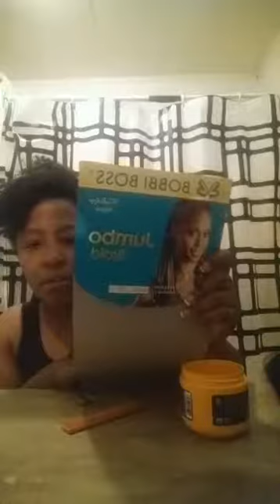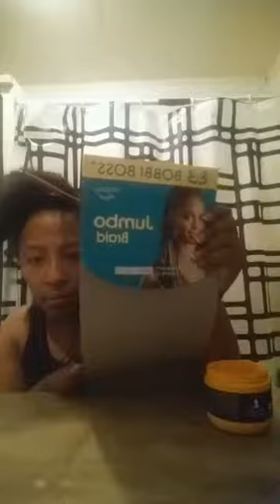Braiding My Hair Pt. 1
June 16, 2017 Hello Naturals... I'm coming to you today with another Facebook Live video showing the process of me braiding my own hair in Box Braids and the products I used during the process. I hope this helps someone whose thinking about doing a protective style who is natural.